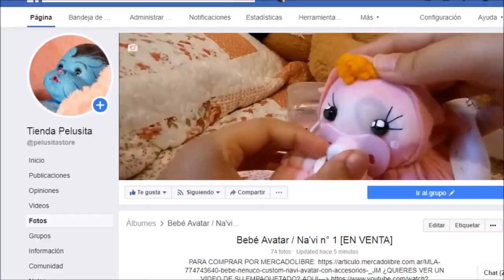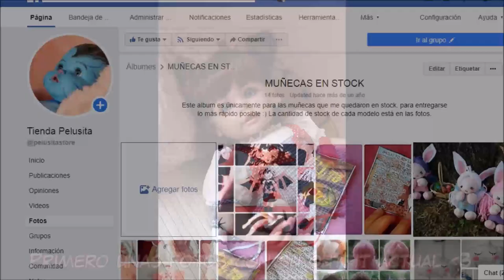[CAMBIO DE ROPA] 🌺☃ Cambiándole la ropita a Dulce Anahí y contándoles cositas ☃🌺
♡RANDOM♡
Vlogs de compras, colecciones de ropa,chupetes,tags,etc.